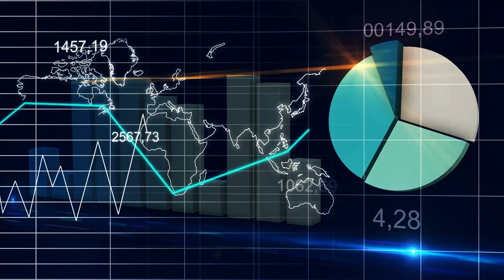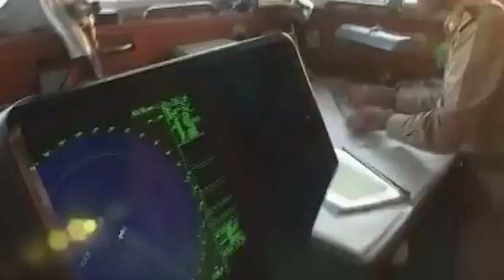Sinirlerimizi Test Etmeyin! İRAN Sonunda Büyük İSLAM ORDUSUNU Kurdu! İRAN Devrim Muhafızları Hazır!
İran ve İsrail arasındaki ilişkiler uzun zamandır gergindir. İsrail, İran'ın nükleer silah geliştirmesine ilişkin ciddi endişelerini sürekli
 olarak dile getirmiştir. Buna karşılık İran'ın dini lideri Ayetullah Ali Hamaney daha önce İsrail'in İran'a meydan okuması halinde İsrail şehirlerini
hedef alacakları uyarısında bulunmuştu. İran'ın öz güveni iki farklı askeri gücünden kaynaklanmaktadır. Bunlardan ilki Farsça'da "NEZACA" olarak bilinen
 İran İslam Cumhuriyeti Ordusu, ikincisi ise İslami Devrim Muhafızları Ordusu'dur. Peki Devrim Muhafızları ne kadar güçlü? Biraz daha derine inelim.

İslam Devrim Muhafızları Ordusu ya da DMO 1979 yılında, İran İslam Devrimi'nin Şah Muhammed Rıza Pehlevi hükümetini başarıyla devirmesinden birkaç ay
sonra kuruldu. DMO'nun kurulmasının ardındaki temel amaç İslam Devrimi ideolojisini ve Ayetullah Ruhullah Humeyni liderliğindeki yeni rejimi korumaktı.
 Bu gücün, İran'ın eski rejime sadık olarak algılanan konvansiyonel ordusunun yerini alması amaçlanıyordu. Başlangıçta görevleri rejimi karşı devrimci
unsurlardan korumaktı. Daha sonra 1980'den 1988'e kadar süren İran-Irak Savaşı sırasında yabancı ve Şah yanlısı güçlere karşı gerilla savaşı yürüttüler.
 Sonrasında 2011'de başlayan ve halen devam etmekte olan Suriye İç Savaşı'na dahil oldular.

Mutluluk Ağacı

► faturetimeline.net
► humanknowledge.net

♦ Yasal Uyarı ♦